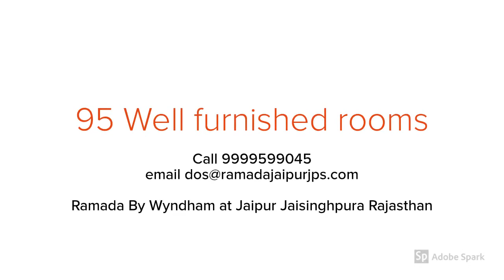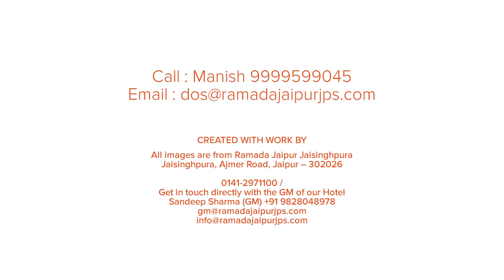Ramada By Wyndham at Jaipur Jaisinghpura Rajasthan || Wedding Destination Marriage Venue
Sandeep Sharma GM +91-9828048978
JaisinghPura, Ajmer Road, Jaipur-302 026, Rajasthan, India

Greetings from Ramada By Wyndham at Jaipur Jaisinghpura Rajasthan.
Hotel and Resorts Ramada By Wyndham is an established name in Jaipur 'The Pink City'.
The surrounding area is lush green, stress-free and Eco-friendly,near to Step by Step International school and Mahindra SEZ.
The hotel started operations on November 12, 2009.
The hotel has all modern facilities and it blends well with traditional Rajasthani hospitality.

Ramada By Wyndham at Jaipur Jaisinghpura Rajasthan has total of 95 well furnished rooms which includes, 1 Presidential suites and 3 Luxury Suites.
Hotel Jaipur Greens is the most preferred MICE destination (Meetings, incentives, conferences, and exhibitions) .

Ramada By Wyndham at Jaipur Jaisinghpura Rajasthan is the best MICE destination in Jaipur (one of the conferences held recently).

Central AC Banqueting
Ashoka banquet hall on ground floor  4500 sq ft. (Centrally air conditioned).
Gulmohor banquet hall. 2000 sq ft. (Centrally air conditioned) First floor.
Tulsi banquet hall 2000 sq ft. (Centrally air conditioned) at lower ground level
Wedding receptions and Marriages.
Favorites M.I.C.E. destination / location for Corporate get together.

Suite Room Features

•Air Conditioning/Satellite TV (Pay TV/Free-to-Air)
•Direct-Dial Phone
•Minibar (full/limited)I
•Internet Access complimentary/chargeable/broadband/WiFi)
•Hot/Cold Running Water
•Iron/Ironing Board (on request/in room)
•Bathroom (Attached)
•Physically Challenged Rooms Available

Other Features

•Airport Transportation (Complimentary/Charged)
•Games Room
•Pool Room
•Laundry and Dry Cleaning Services
•Business Center (Cellphone Rental/Computer Rental/ Translation Services/Secretarial Services)
•Fitness Equipment
•Internet Access (complimentary/chargeable/dial-up/high speed/broadband/wireless)
•Swimming Pool (outdoor)The hotel started operations on November 12, 2009.
Rooms & Suite